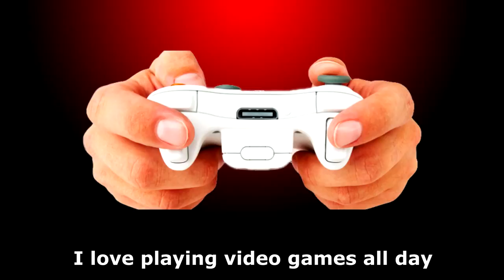A Total War Rap - A Rapping Dragonheart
This is something I came up with off the top of my head, it eventually became a thing so I decided to record it and upload it. Enjoy my unpleasant rapping bitchez :P